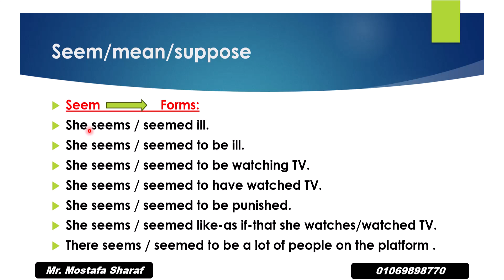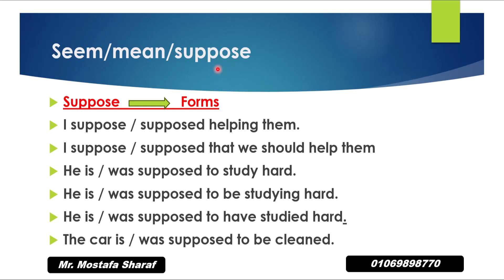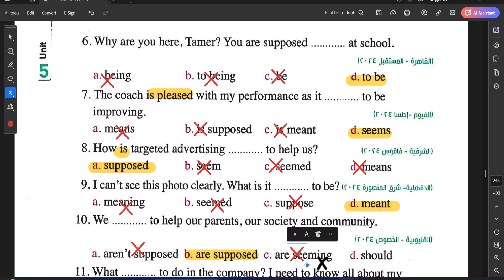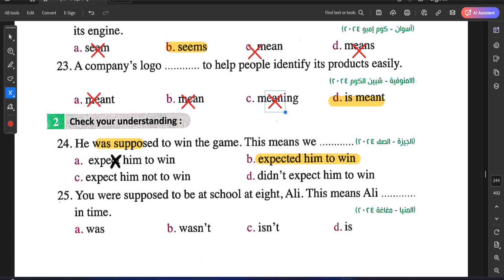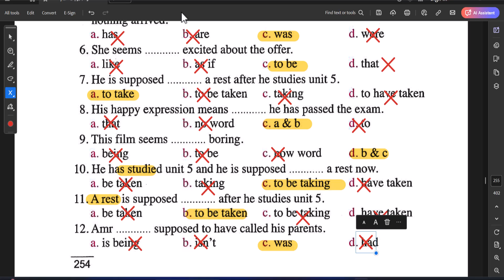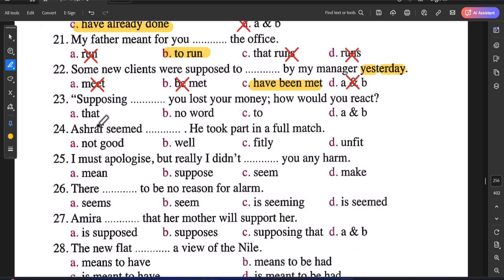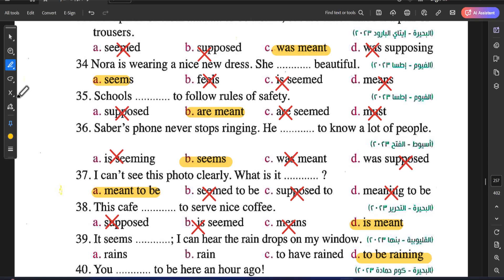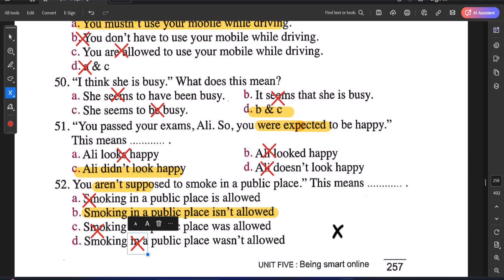الثانى الثانوى 2025- جرامر الوحدة 5 كامل "Unit 5-"seem/mean/suppose"-اجابات كتاب المعاصر 2025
صفحتنا على الفيسبوك:
💡 انضم إلينا:
انجليزى 2 ثانوى 2025,حل كتاب المعاصر انجليزى تانية ثانوى 2025,شرح منهج انجليزى الثاتى الثانوى 2025,شرح جرامر انجليزى تانيه ثانوى ترم اول 2025,حل تدريبات كتاب المعاصر 3 ثانوى 2025,مستر مصطفى شرف,حل كتاب المعاصر 2 ثانوى الوحدة الرابعة 2025,حل تدريبات المعاصر unit5 تالته ثانوى,اجابات كتاب المعاصر تانيه ثانوى 2025,جرامر يونت 5 تانيه ثانوى 2025,grammar تانيه ثانوى "seem/mean/suppose",شرح جرامر الوحدة الخامسة كامل - تانيه ثانوى 2025,ثانوية عامة 2025,انجليزى تانيه ثانوى 2025